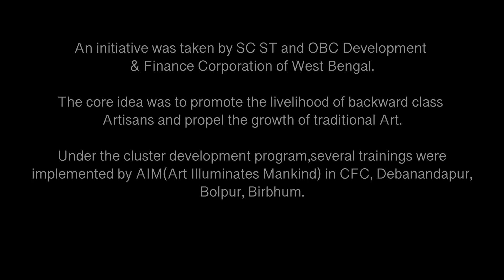Batik- A Visual Magic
This ancient fabric Wax-resist dyeing technique originated from the island of Java, Indonesia.
Batik has found it's way through History and has evolved over time by acquiring the taste different native and foreign cultures.
The existence of batik can be found in the 7th Century, in the kingdom of Central Java.
The process is labour intensive and has several stages involved. A Batik Craft involves three basic steps — waxing, dyeing, and scraping (removing).
This traditional Art involves various patterns and Motifs drawn on a pieces of fabrics. It's like a visual magic created on a piece of cloth. This Art is being practised for centuries now.

India being a diverse country has got it's typical influence on this craft. The Artisans from different States carry some influence from their respective States.
When Rabindranath Tagore first visited Java, he became captivated with this beautiful Art of Batik. He was the first person to bring this Art to Santiniketan. The Study of Batik Art was then initiated in Visvabharati University.

This 60 days training on dyeing & Printing, in Common Facility Centre (Bolpur), organized by the SC ST & OBC department of West Bengal, was of great success. It helped traditional artisans to practise their craft and learn new techniques from each other. It helped them to find better livelihood opportunities and a potential market for their products.
Credits:
Created by : Adrija Sanyal
Video courtesy: Common Facility Centre, Debanandapur, Bolpur
Concept and Development: Deshaj